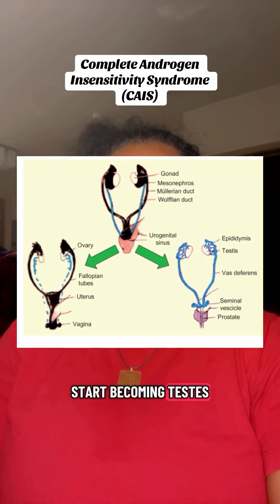Please go watch entire video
Please go watch entire video. She is an amazing advocate for an important topic. Thank you for raising awareness.

CAIS is a state of being where the testosterone (and more broadly angroden) receptors do not work, and therefore despite having an XY chromosome and testosterone, there is no signal, and the body behaves as if it never had any testosterone. These patients typically present as female, and don’t realize they have CAIS until puberty where there is a lack of menstruation. A community of urologists, gynecologists, endocrinologists, and primary care physicians usually come together to care for CAIS individuals.

It is important to note that some folks can have incomplete androgen insensitivity syndrome, which has a wide range of presentations.